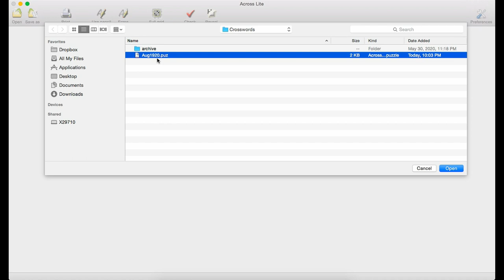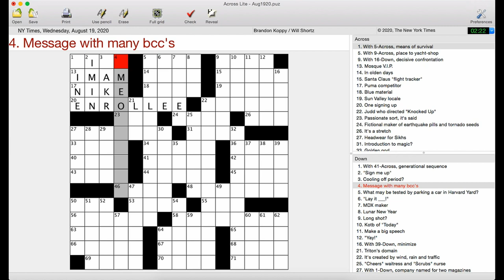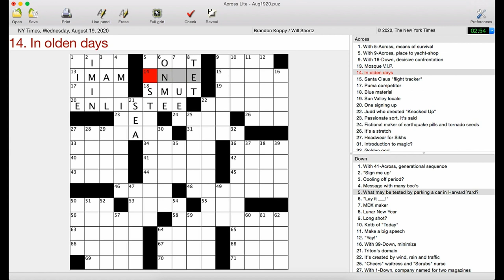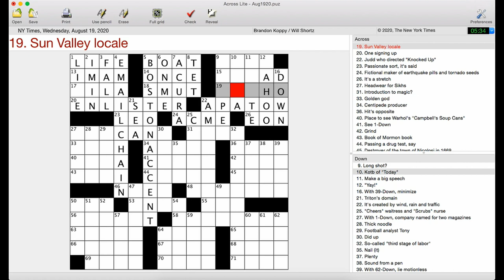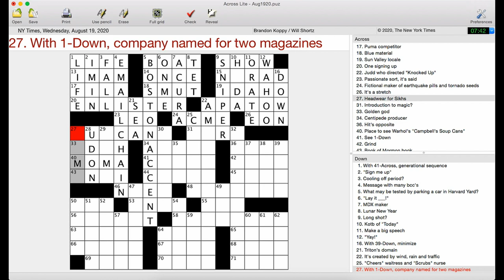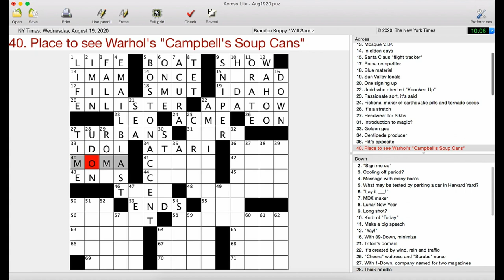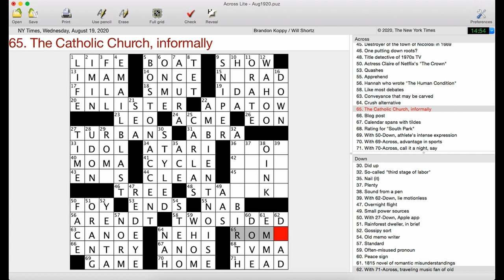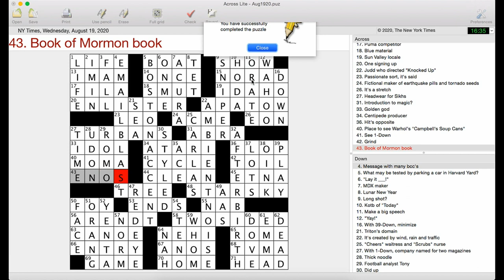Clue: Sound from a Pen (4 Letters) | New York Times Crossword Puzzle | Wednesday, August 19th 2020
This puzzle had an unusual feel. An offbeat theme, a duplicated word, original long bonus entries. Unusual was a good thing today. Sorry for some audio issues on this one.

Brandon Koppy’s New York Times crossword puzzle from Wednesday, August 19th 2020, edited by Will Shortz

Follow me for updates and more content!

00:00 Intro
00:19 Solve
16:53 My Review